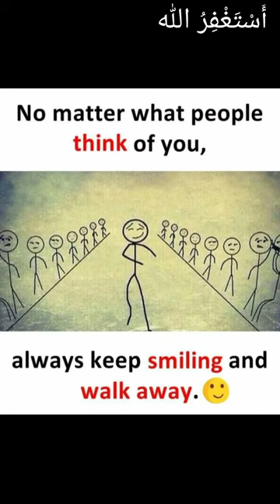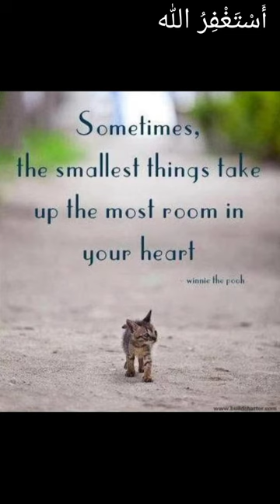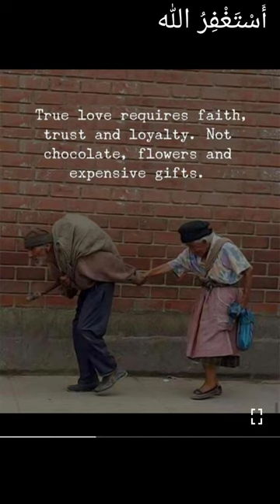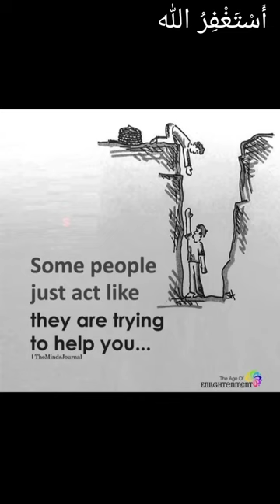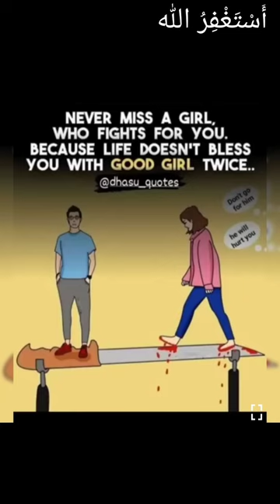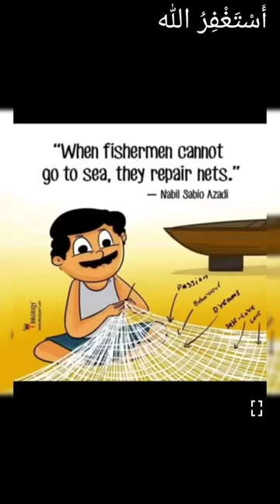TOP MOTIVATIONAL PICTURES MOR POWERFUL THAN WORDS / ONE PICTURE MILLONS WORDS PART 28